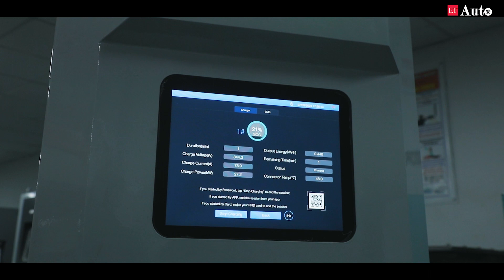Charged for Change: Transforming Transportation | Future of Mobility Season 3 Episode 5 Promo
In the upcoming episode of ETAuto FutureOfMobility Season3, join the journey of Tirex and discover the pivotal role of DC Chargers. Explore the challenges and solutions driving the transition to greener transportation.